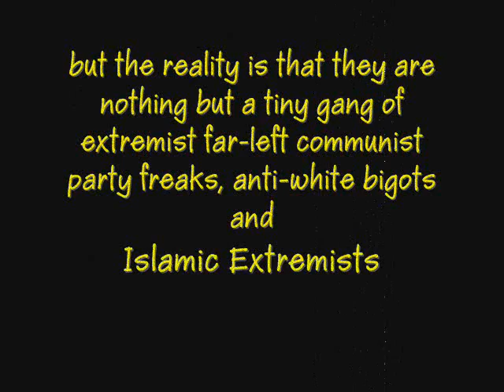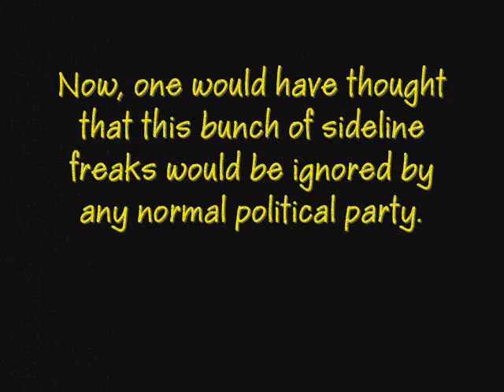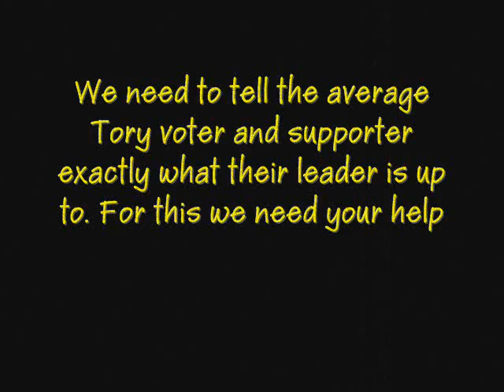David Cameron and the UAF